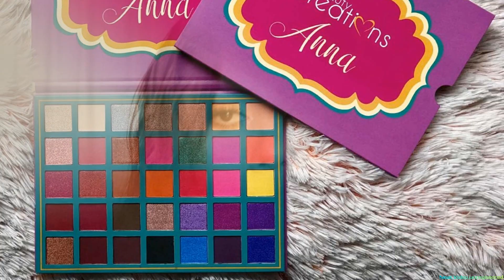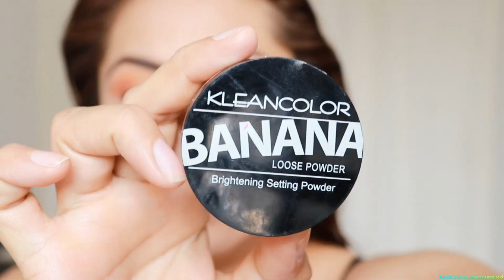ANNA BEAUTY CREATIONS│MAQUILLAJE FRESCO Y NATURAL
Productos utilizados:

Base: bissu tono 10 rompope
Correctores: pink up, pklc200 beige y pklc100 pale
Polvo : kleancolor  brightening setting  powder  banana
Contorno : sombra bissu tono pardo
Rubor : Bissu 01 Salmon
Iluminador : jcats YGG105 Moon Light
Labial :jeica organix  tono terracota , gloss topper  holographic  l.a. girl GLG575 Magical
Glitter Bissu #19
Tinta line Bissu  #12